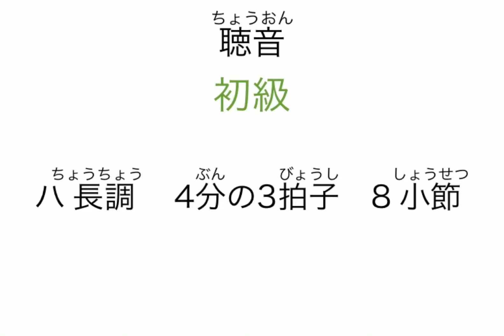聴音 初級9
ハ長調　4分の3拍子　8小節